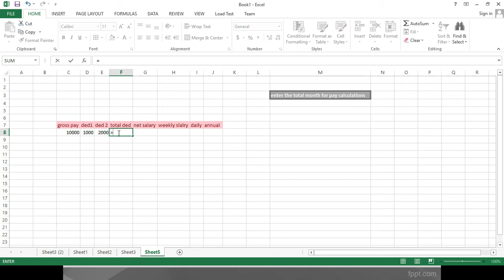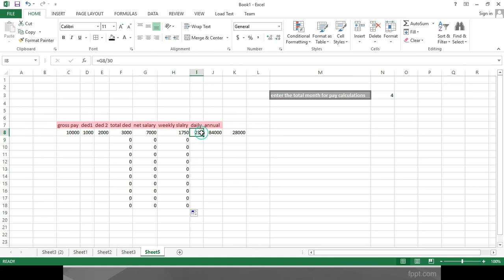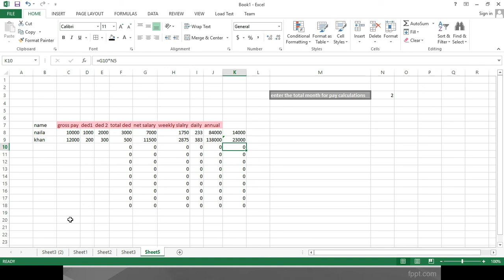MS Office 2013 Part 22 in Urdu / Hindi by Prof Naila Atta Bhatti |Ambitious Robotics & IT Solutions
MS Office 2013 as of 2020
 Certification after course completion
 Always adding new lecture
In this video i will tell you about Microsoft Office 2013 Complete Course Program